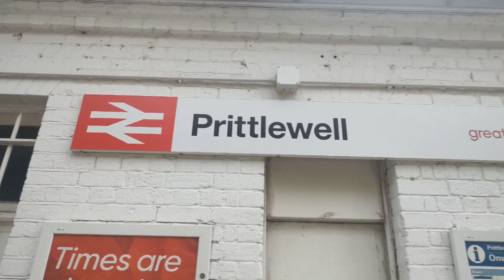My local team played at Wembley and this happened...